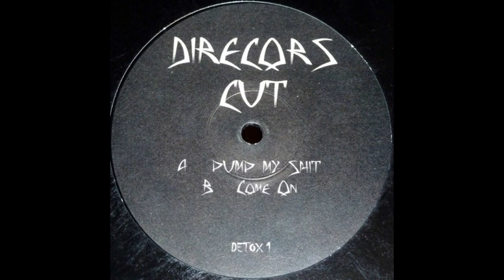Directors Cut – Come On (DETOX 01)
from the "Pump My Shit" EP released on Strike Records.

Label: Strike Records – DETOX 01
Serie: Detox  – DETOX 01
Land: Germany
Veröffentlicht: 2005
Genre: Electronic
Stil: Hardcore